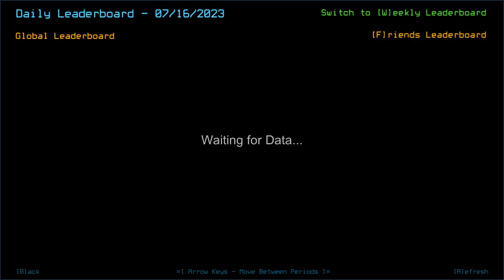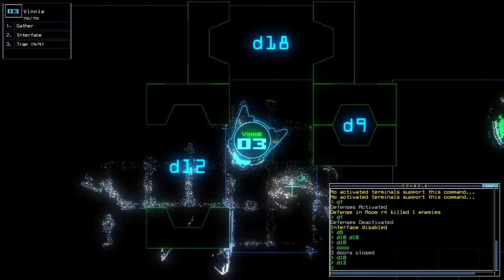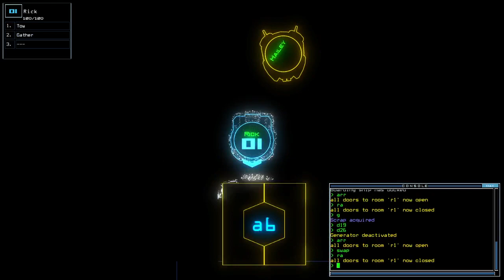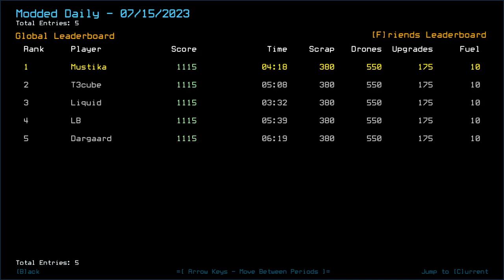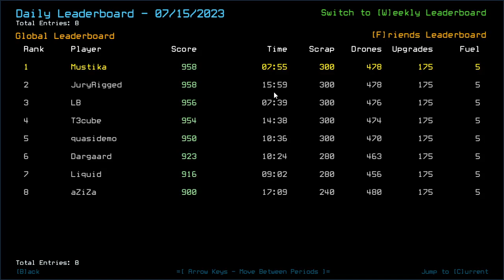Duskers Daily 16 Jul 2023 (+ modded): MusT3kube Edition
T3cube, once again, handling me the lesson of life of unconsciously forgetting something.

0:00 Intro
1:25 Vanilla Intro
1:57 Vanilla Challenge
3:40 T3cube Life Lesson #1
4:06 Vanilla Complete, Waiting for T3cube
6:14 Modded Intro
7:36 Modded Challenge, bois
9:17 T3cube Life Lesson #2
12:05 (cont) Modded Challenge
14:52 Modded Complete, Outro